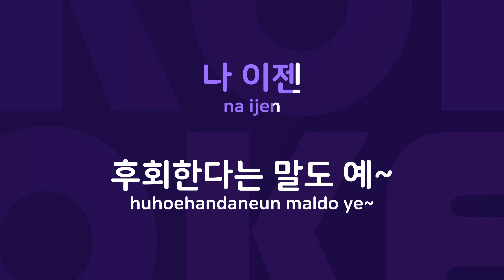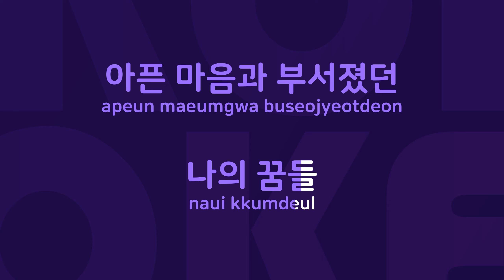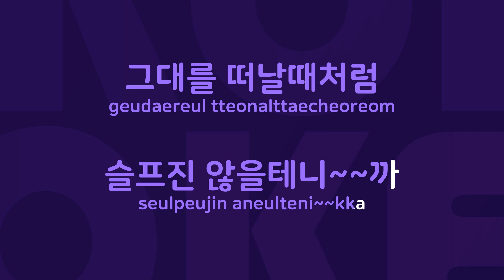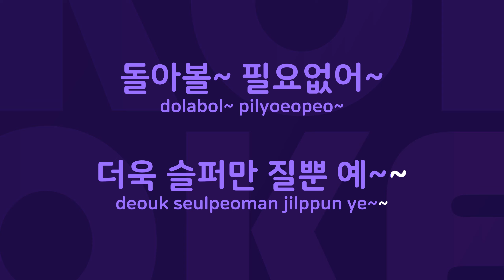마음의자유 : Originally Performed By 제갈민 Karaoke Verison